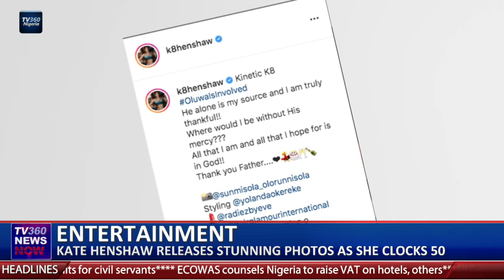ENTERTAINMENT: Big Brother Naija season 6 set to begin July 24,201